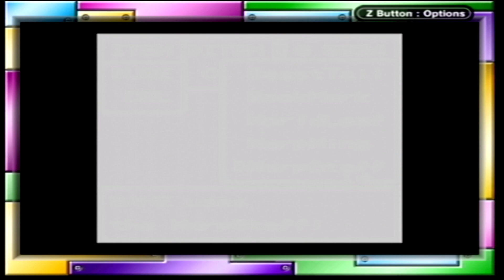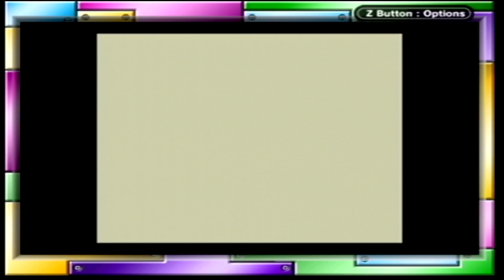DRAGON WARRIOR MONSTERS 034: GATE OF TEMPTATION 3RD ATTEMPT.. / SERVANT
In this video, I try to fight thru the Gate of Temptation again, eventually I run back into the Servant burning down the village, and afterwards I breed and hatch some eggs..